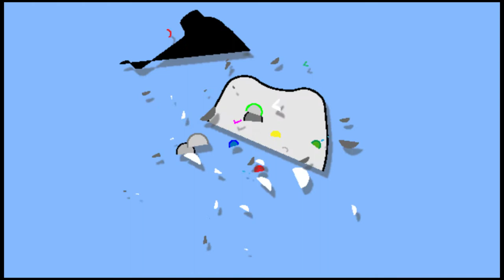L and Friends suffer through dead rising part12